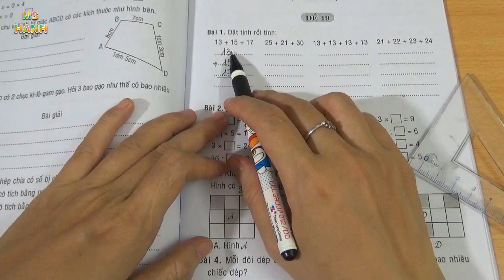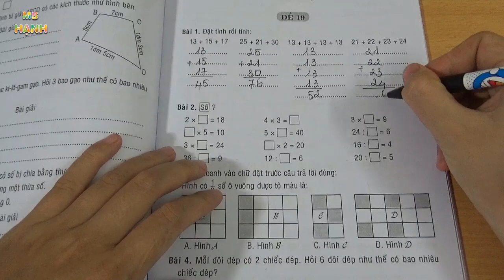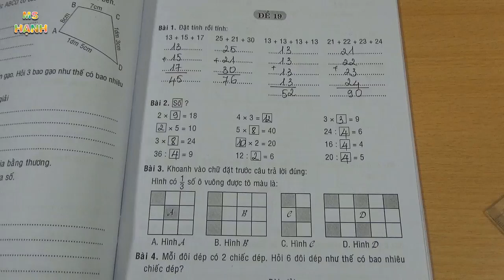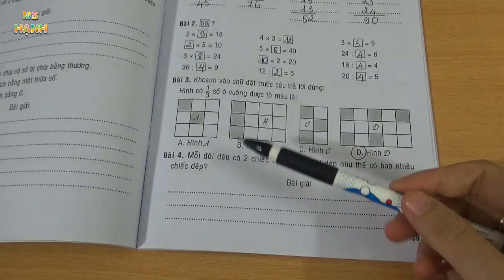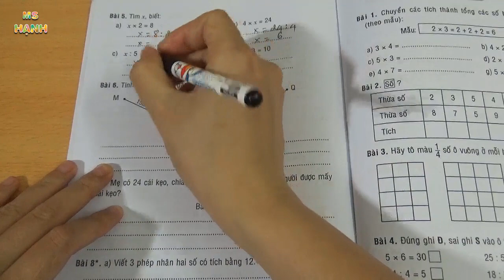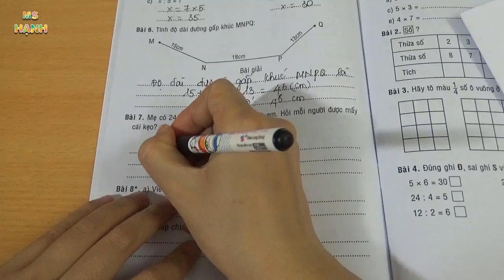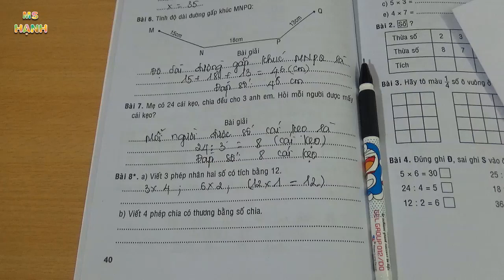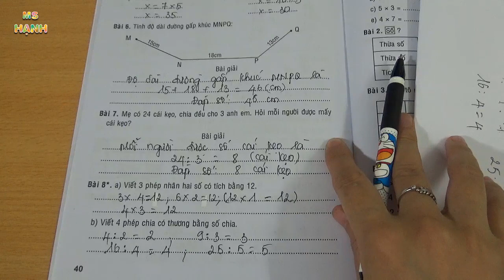Toán Lớp 2 Kiểm Tra Giữa Học Kì 2